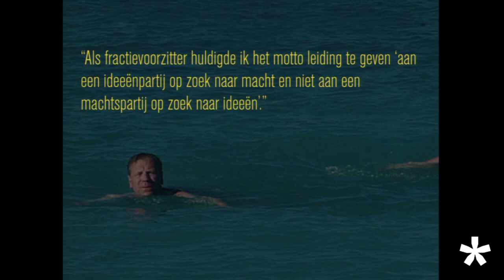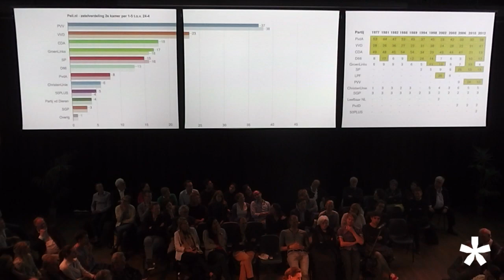New Democracy #6: Femke Halsema: Politieke Cultuur en Mediacratie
Zijn de politieke cultuur en het medialandschap toe aan een grondige vernieuwing op weg naar een nieuwe democratie?

Veel politici beginnen hun carrière gewapend met idealen en een onvermoeibare energie om het helemaal anders te doen, maar eenmaal op weg slaat de dwang van de politieke cultuur en invloed van de media al snel toe. Ze moeten scoren, mogen geen fouten maken en zijn afhankelijk van de onderbuik van het electoraat. Collega's staan elk moment klaar om hen in een hoek te drijven en de genadeklap toe te dienen. Visie en verdieping zijn waardeloos in een medialandschap dat zich voedt met sensatie en oneliners. Maar om de grote en complexe vraagstukken van deze tijd te beantwoorden is juist het tegenovergestelde nodig: samenwerking, experimenteren, grondige analyses en doordachte oplossingen. Met Femke Halsema kijken we kritisch naar wat ons tot hier heeft gebracht, maar bovenal naar de symptomen van de verandering die in de lucht hangt.